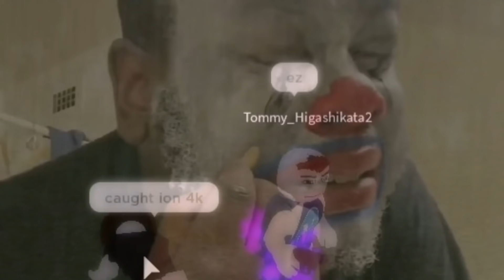[YBA] GER + Hamon in Steel Ball Run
Funni Awakening + Hamon = Tons of damage
Funni Counter ah yes ger is balanced B)